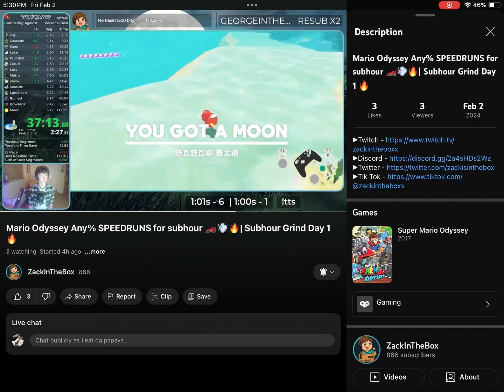Zackinthebox sings Gen Alpha Song